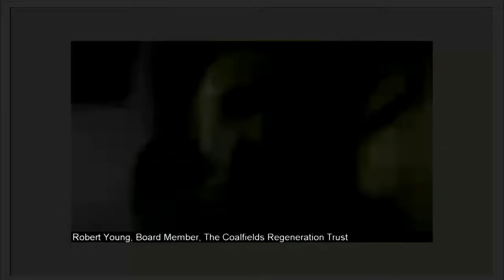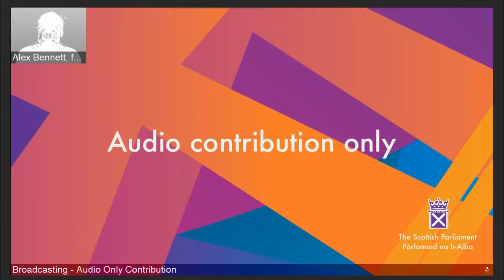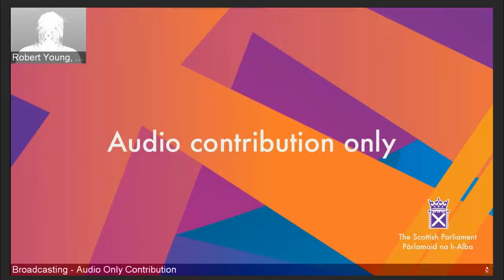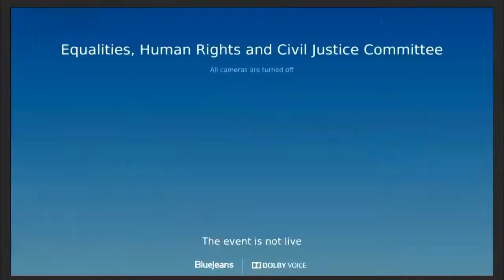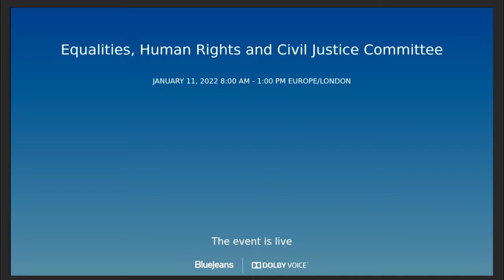Equalities, Human Rights and Civil Justice Committee - 11 January 2022